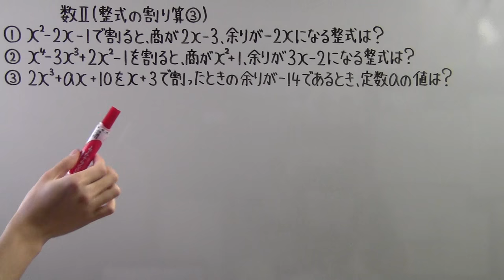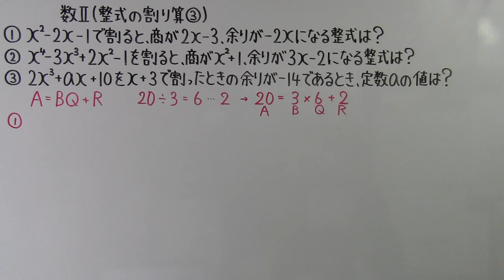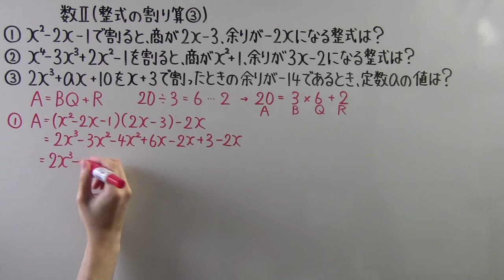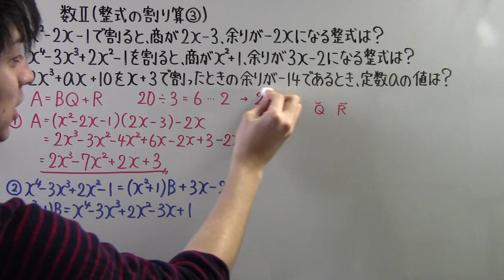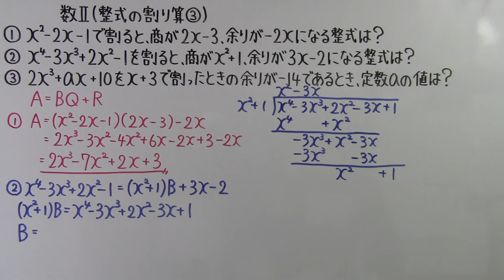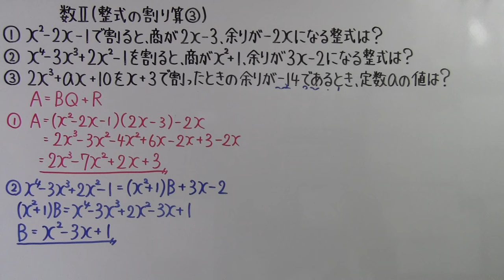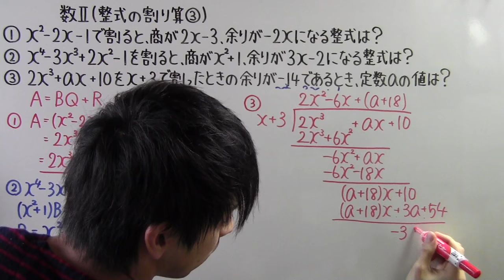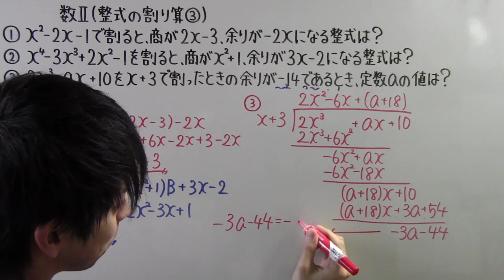【高校数学】 数Ⅱ－７ 整式の割り算③